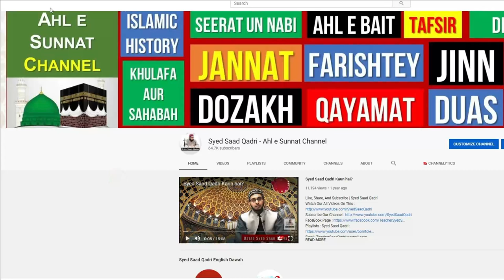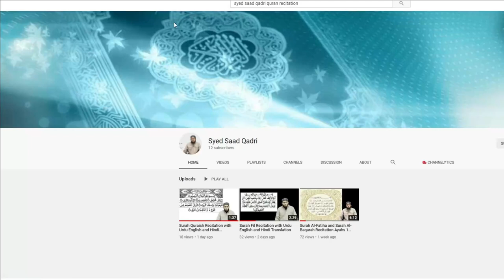Kya Ghairullah se Madad Shirk hai? | Istighasa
Kya Ghairullah se Madad Shirk hai